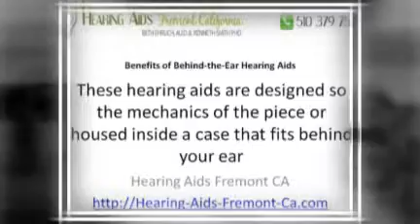Behind The Ear Fremont Ca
Check out this video on information you want to know about Behind the Ear Hearing Aids, then come visit our and give us a call at .